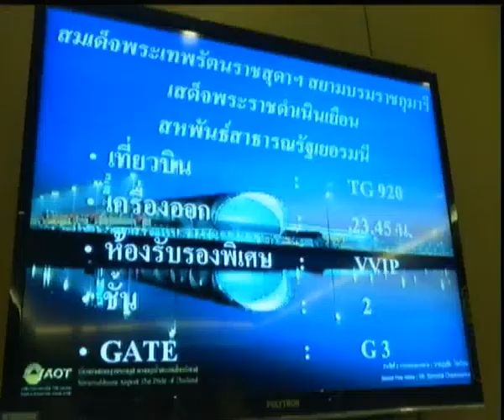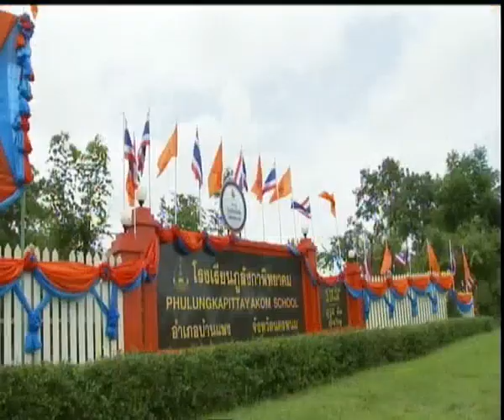ข่าวในพระราชสำนัก วันพฤหัสบดีที่ 26 มิถุนายน พ ศ 2557